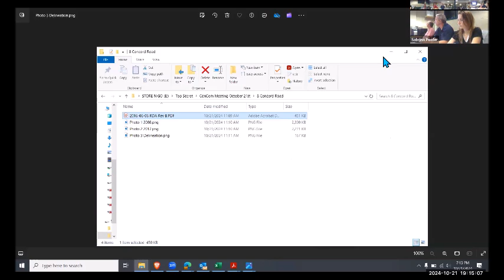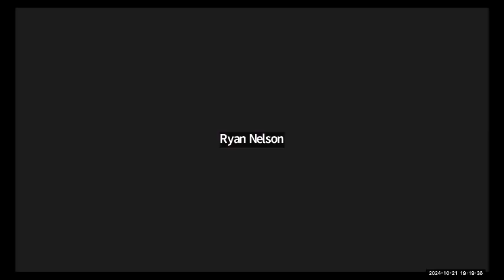Conservation Commission Meeting October 21, 2024